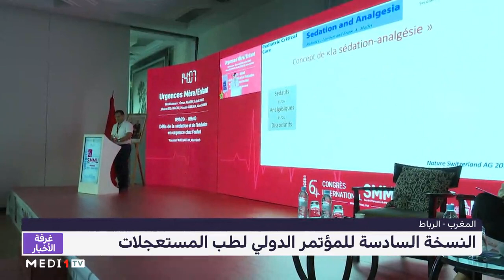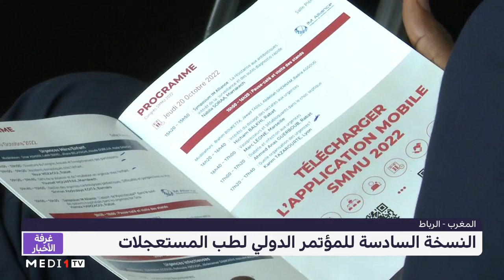الرباط .. النسخة السادسة للمؤتمر الدولي لطب المستعجلات